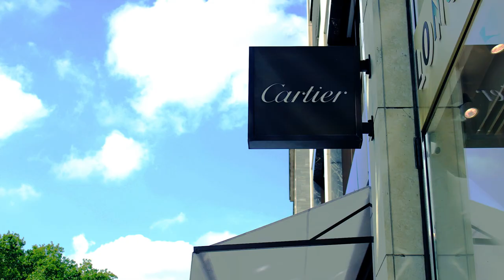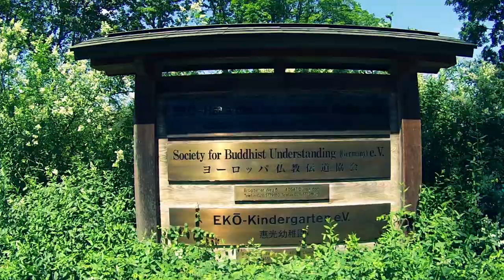Düsseldorf | Reiseführer | schönste Stadtteile und Sehenswürdigkeiten in 5 Minuten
Im Video werden die folgenden Stadtteile und Sehenswürdigkeiten von Düsseldorf zusammengefasst

Altstadt: Brauhäuser, Pinten, Bars und Diskos
Rheinuferpromenade: Düsseldorfer Flaniermeile
Medienhafen: Architekturmeile und innovativer Bürostandort
Königsallee: Einer der großen Luxusboulevards der Welt
Schadowstraße: Die malerische Ruine der mittelalterlichen Kaiserpfalz
Oberkassel: Der Luxusstadtteil Düsseldorfs
Niederkassel: EKŌ-Haus - das Haus der japanischen Kultur
Benrath: Eines der schönsten Gartenschlösser des 18. Jhs.
Kaiserswerth: Die malerische Ruine der mittelalterlichen Kaiserpfalz